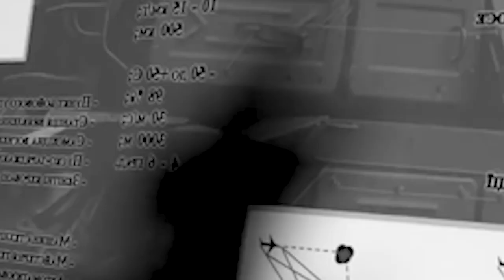jot khiaw ki tiar thma ka russia